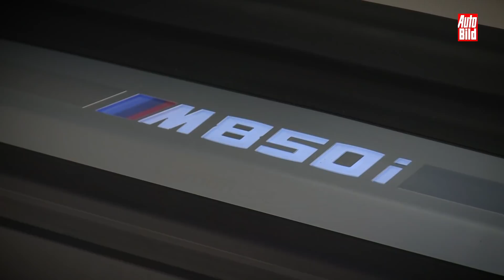BMW 8er Cabrio G14 (2019) Vorstellung / Sitzprobe / Review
Nach dem Coupé bringt BMW 2019 erstmals ein 8er Cabrio mit klassischem Stoffverdeck. AUTO BILD hat im 530 PS starken M850i bereits Platz genommen.